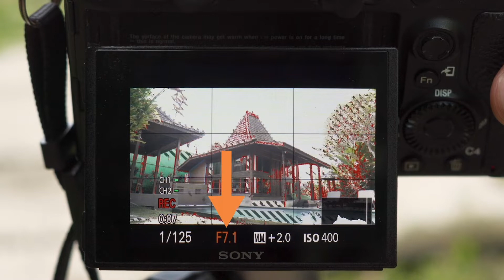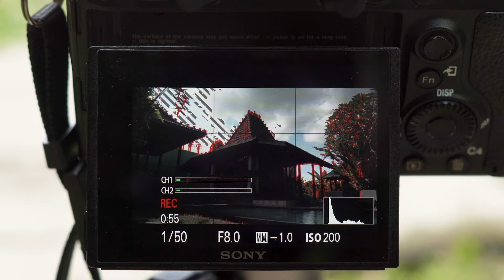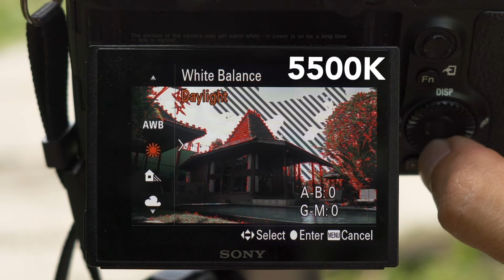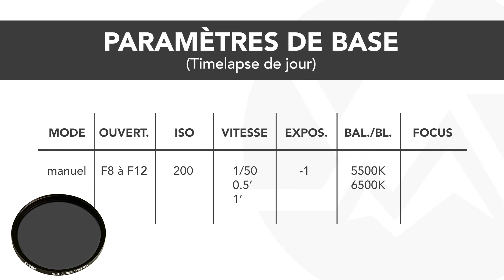Faire un TIMELAPSE (Partie 3 de 7): les meilleurs RÉGLAGES de CAMÉRA pour un timelapse de JOUR !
LES TIMELAPSES (guide complet) - Dans cette troisième vidéo de la série, on vous montre les meilleurs réglages de caméra à utiliser pour faire des timelapses de jour !

La production vidéo et le filmmaking t'intéresse ? Voici des ressources pour t'aider à faire de meilleures productions rapidement ! :